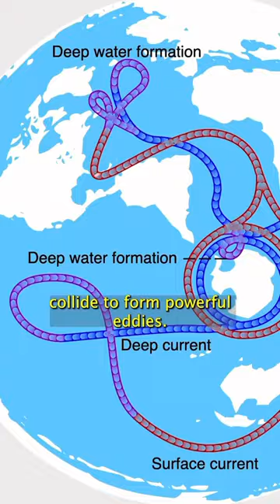Why is the Drake Passage known as the roughest waterway?